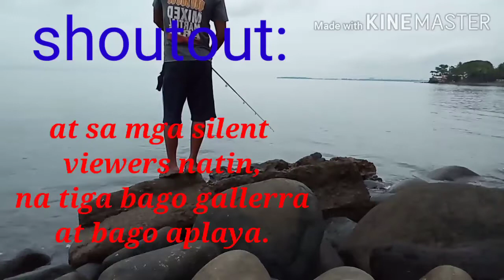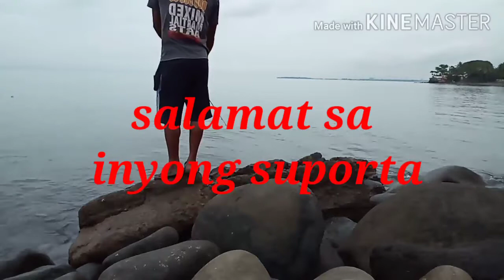(Ul #1) Fishing in philipines. Big nedlefish